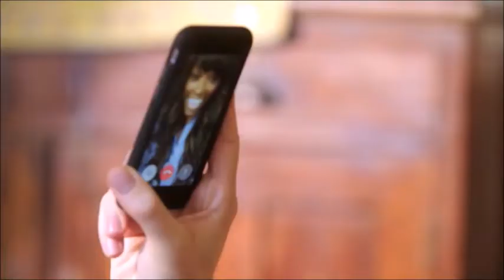Nate e Jack - Skylar Stecker Questions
Casal Nate e Jack do filme Honesty Weekend

Saiba mais
Ouça músicas sem anúncios com o YouTube Premium
Música
Questions
Artista
Skylar Stecker
Álbum
Questions
 (em nome de Human Re Sources); AMRA, Kobalt Music Publishing e 2 associações de direitos musicais